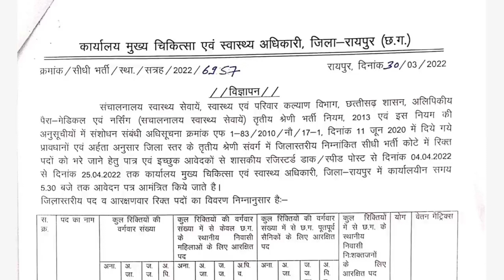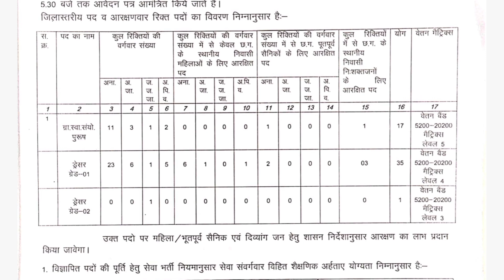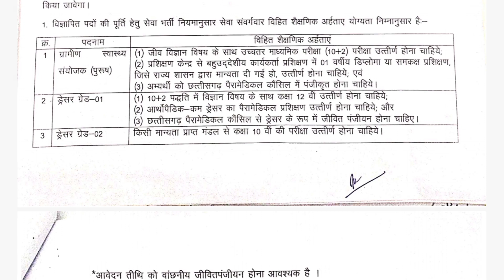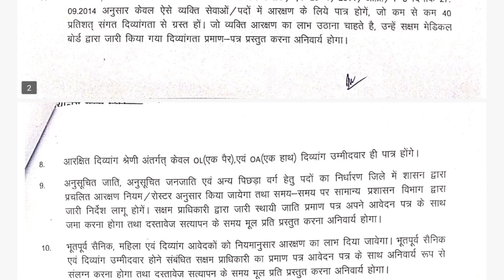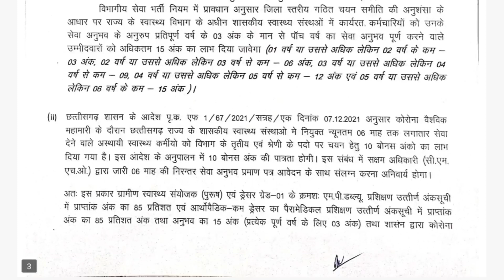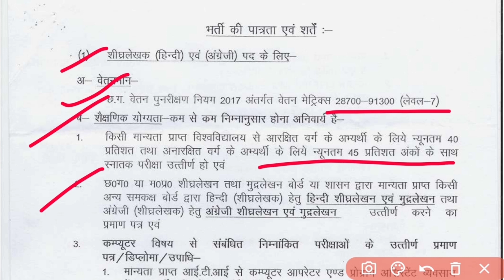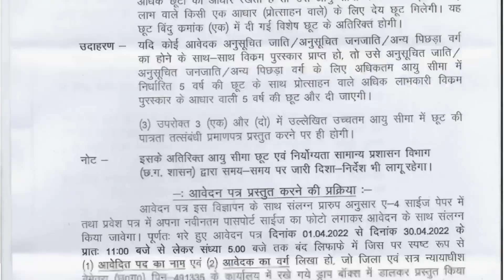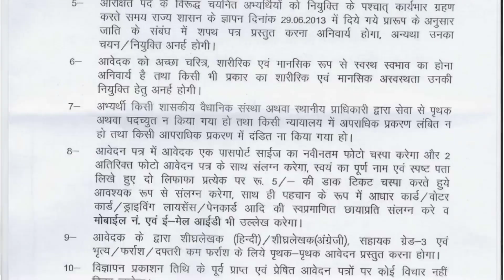Cg New govt vacancy 2022 || Cg New Job Recruitment 2022 | छग न्यू भर्ती विज्ञापन | रायपुर जिला भर्ती